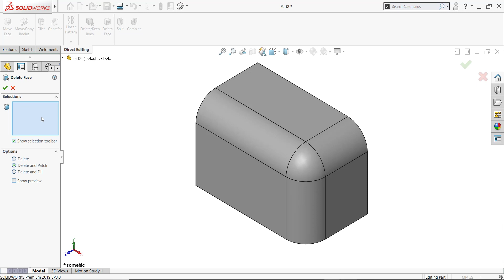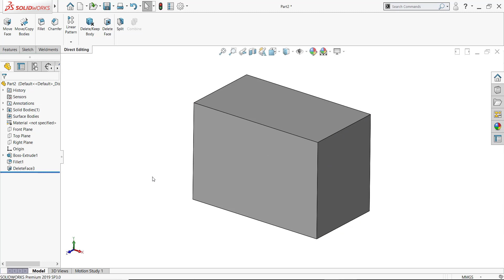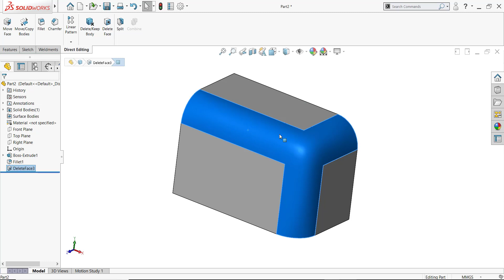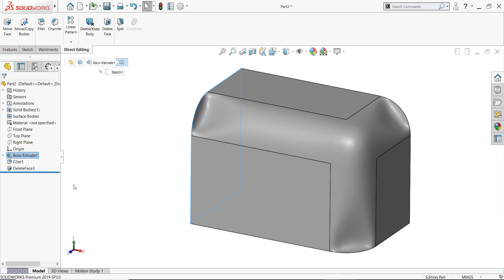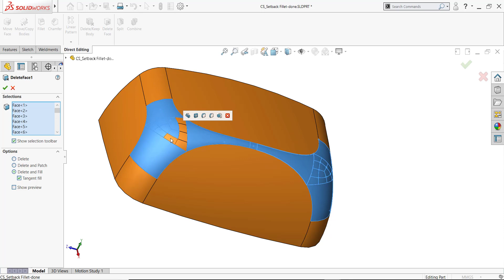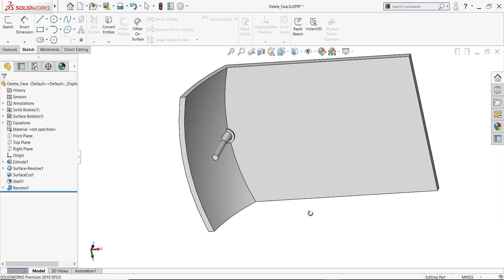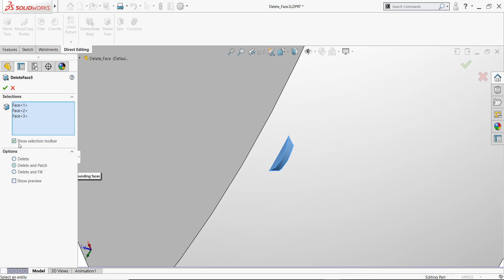SOLIDWORKS Tech Tip on Delete Face: Move a Face From a Solid or Surface Body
Learn how to easily delete a face from a solid or surface body when modeling in SOLIDWORKS. John Setzer, our Training Product Manager, provides helpful SOLIDWORKS Tech Tips on our blog as well

Curious what other capabilities are available in SOLIDWORKS CAD? Take a look at our software pages and learn about included features:

Partial Video Transcript:
[00:00:27] So let's first find out how to find the delete face command. You can find it by going to the menu, insert face, delete. You can also customize your command manager, just right click and bring up your direct adding toolbar, and you'll find the delete face there. You can go ahead and run that command. Let's take a look at some of the options that we have.
[00:00:55] Um, first of all, you're going to be selecting one or more faces to remove from your body. Yeah. And, uh, as I do this, uh, I'll be able to pick a face such as this one or three faces or de-select them and go back to the one from our selection boxes, adding or subtracting faces from that selection set. In the options area, we have three options, delete, delete and patch and delete and fill. Let's go with just straight delete and with selected face, accept it, and we can see what we have as a result. So face has been removed from our solid body, which means it's not a solid body anymore. It no longer encloses the volume. You can see as they rotate, you can see the quote inside of the model.
[00:01:43] Again, that's because, well, there is no inside, outside definition for volume. We just have a surface body, no longer closing of volume. You'll note that the edge color. Where the gap is is blue, because blue indicates the end of the world, if you will, for a surface body. So that's where our gap is. As we see inside that face is removed.
[00:02:06] It's now a surface body. Let's edit the delete face feature that we just added and take a look into deleting patch, what delete and patch does, is it well removes the face selected certainly, and then it keeps the solid body definition. By extending existing surfaces or faces to put patch over the gap. The results in this situation would be, as we see these three faces extend to fill what was the left or the gap here I left behind by the remove face.
[00:02:41] If I were to edit that feature and pick all four of these faces, deleted and patch. This would be the result as the planar face is simply extending each other. Basically making this a block again,
[00:03:05] delete and fill, I'm going to right click clear selections and then simply pick this face again and we'll do delete and fill and there's an option under, do they even feel for tangent. Or not, um, to delete and fill, well, what's that's gonna do is remove the face or faces,  that you selected and replace it with one new face.
[00:03:28] And that new face can be calculated to be tangent to every edge that the new face is connecting to or simply be connected and not necessarily worried about being tangent. If I say delete and fill without tangency. And we examined the results. It doesn't look like much has changed, but if I moved to this position, you can see how this has flattened out because the new face that was created in place of the old face does not  have a tangent condition to these other faces at these edges where they meet.
[00:04:01] Simply put something there, make a new surface in that spot, but just worry about being connected. Don't worry about being tangent or smooth. If I were to edit the delete face. And put tangency in. Well then it looks like the face was never really deleted, but in fact, it was, this face was deleted and then a new face is putting in its place.
[00:04:23] It's exactly like the previous one. It wouldn't be much of a point to it and this particular situation, but if I edit the delete face and I pick these other three faces to go along with it, and we do this delete and fill, I'm going to turn off the tangent fill for this. Then we'll see the results. Well that operation, so four faces removed left with one single face, which is curvature, continuous spline based, but there's no tangency control.
[00:04:57] So this face is not necessarily tangent to this face at this edge or at this edge. Certainly wouldn't be at this, this face, at that edge. If I did turn on tangent fell for this. I'd get a pretty funky looking surface because what's happening is this face is being calculated to be tangent to this face at this common edge.
[00:05:22] So kind of pulls it in and pulls it back out, kind of swoops it out so that there is tangent to see on the inside portion, not what we would want here, but it does show, it does show how the different options affect the results with the delayed phase come in.
[00:05:42] So where might we use the delete face command? Well, it's actually a really good tool for cleaning up things.